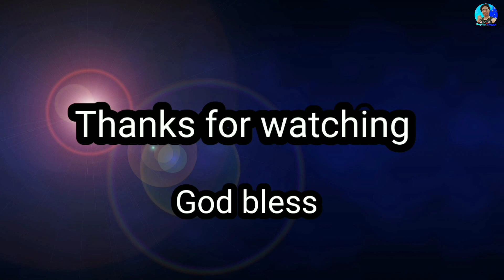Planting Cucumber and OKRA